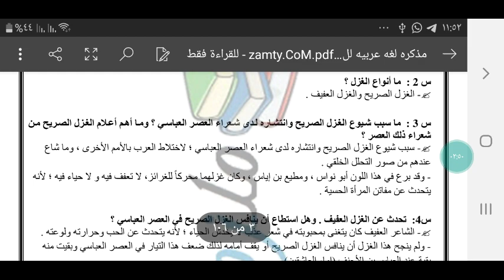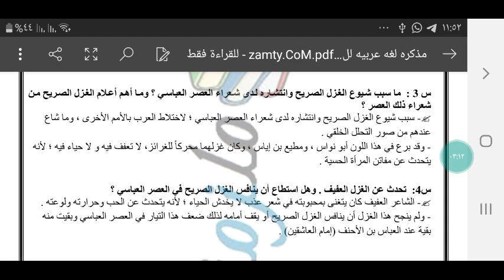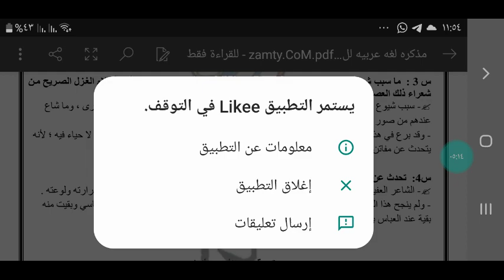ادب 2 ث